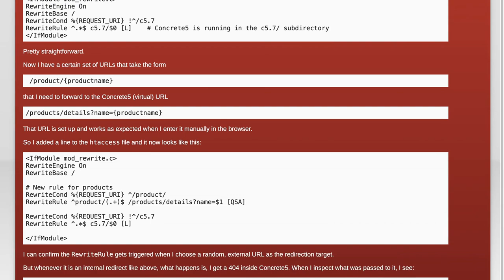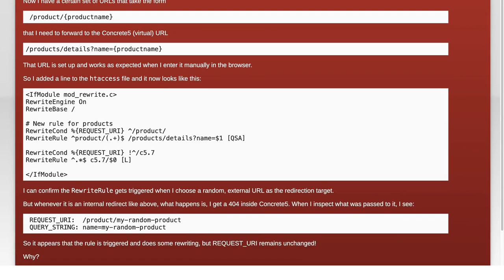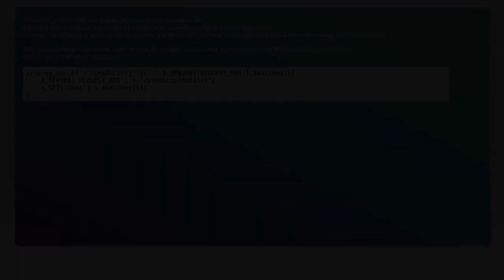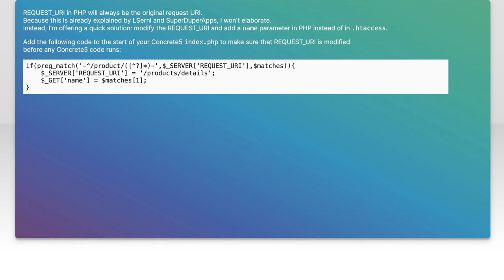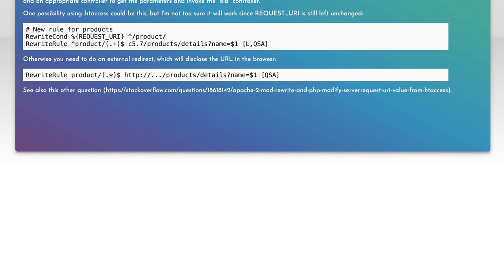Understanding RewriteRule: Why QUERY_STRING Changes but REQUEST_URI Doesn't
In this video, we delve into the intricacies of Apache's mod_rewrite module, focusing on the behavior of the RewriteRule directive. We'll explore the differences between QUERY_STRING and REQUEST_URI, shedding light on why QUERY_STRING can change while REQUEST_URI remains constant. Whether you're a web developer looking to optimize your URL handling or simply curious about server behavior, this discussion will enhance your understanding of URL rewriting and its implications for web applications.

Today's Topic: Understanding RewriteRule: Why QUERY_STRING Changes but REQUEST_URI Doesn't

Related to: rewriterule, query_string, request_uri, urlrewriting, apachemod_rewrite, webserverconfiguration, server-sidescripting,